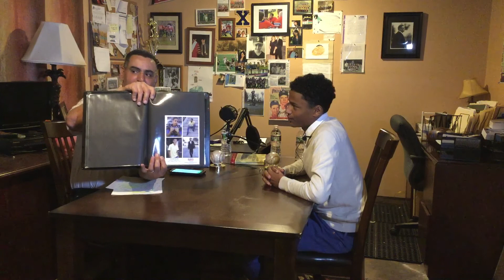Podcast #4 Caleb dean